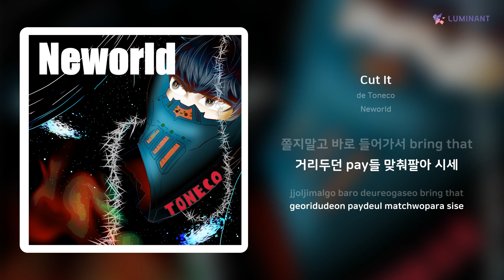de Toneco - Cut It | 가사 (Lyrics)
Artist: de Toneco
Track: Cut It
Album: Neworld
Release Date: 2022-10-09